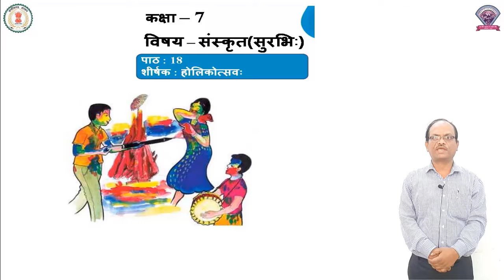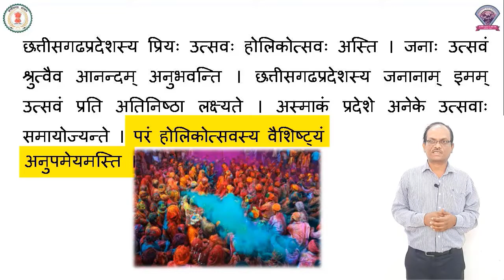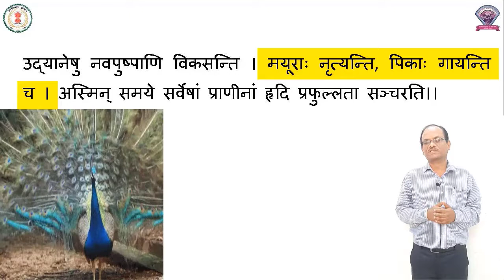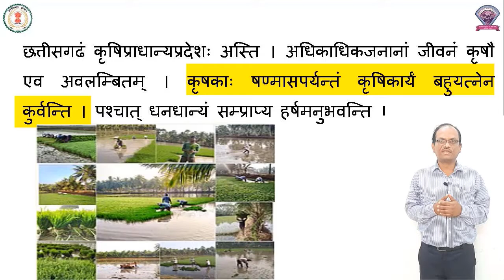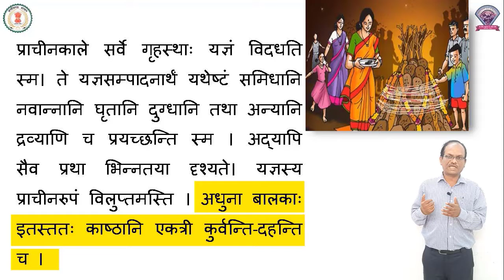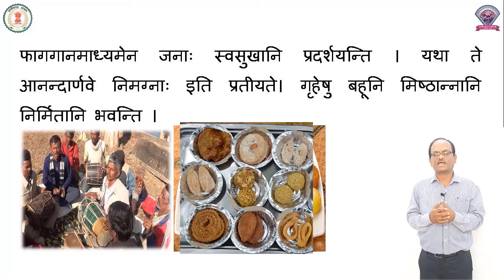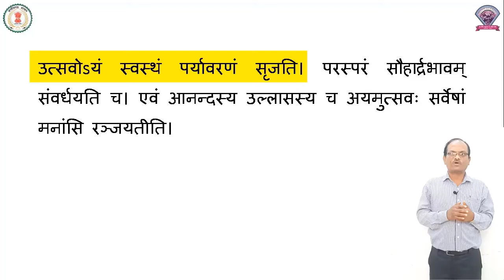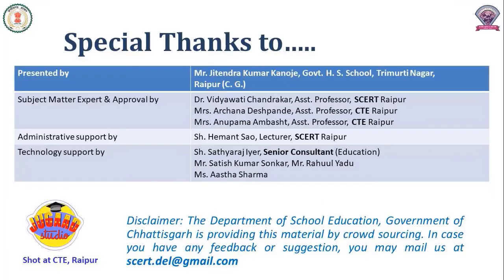Class - 7, Sanskrit , Chapter - 18, होलिकोत्सवः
कक्षा - 7
विषय - संस्कृत
पाठ - 18
पाठ का नाम - होलिकोत्सवः